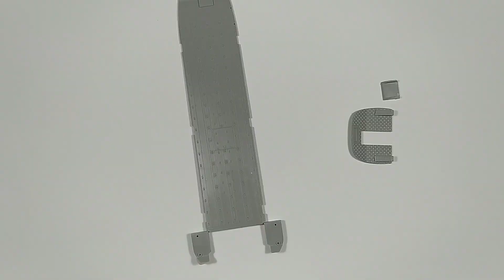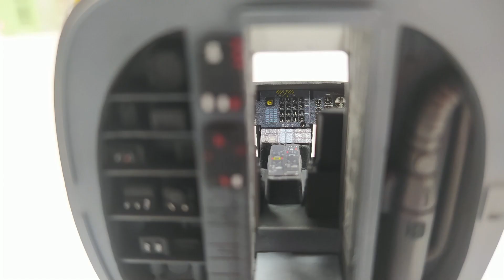CH-47F Chinook | US Army | Italeri 1/48 | Cockpit & Cabin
Hey Modelorian-Crew,
this is video 1 of 4 step-by-step build videos of my US Army CH-47 Chinnok build. The Chinook is my son's favorite helicopter, so I had to build one. I ghad several ideas for this helicopter.
First I wanted to paint it in JASDF snow camo and skis on the wheels. But that failed because the kit doesn't have an option for "long nose" Chinooks which habe a radar in their nose. So this option was off the table.
The second idea I had was to build it as a Canadian Chinook, BUT (you guessed right) there was no option for this version, too! The Canadian ones have way bigger fuel tanks on their sides.
After a lot of research, I ended up with my favorite option. A US Army Chinook with some special purpose and really cool markings...

Cheers,
The Modelorian